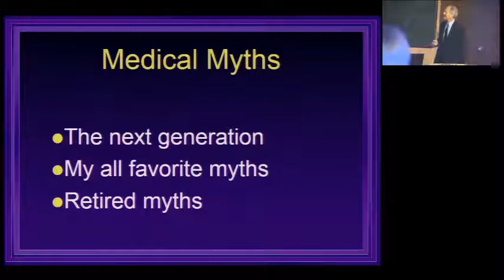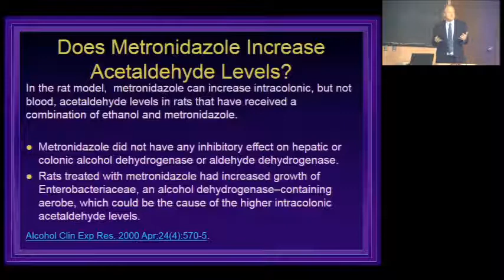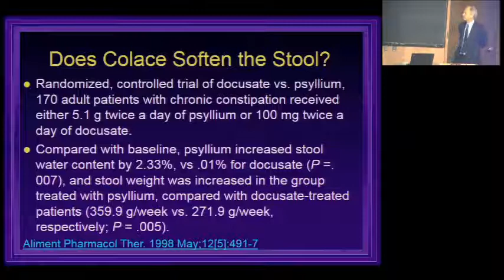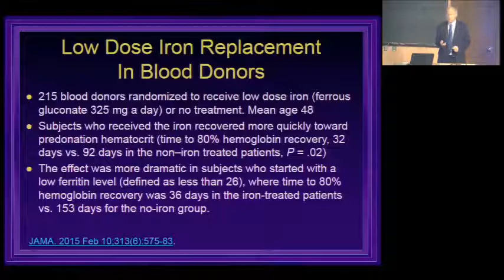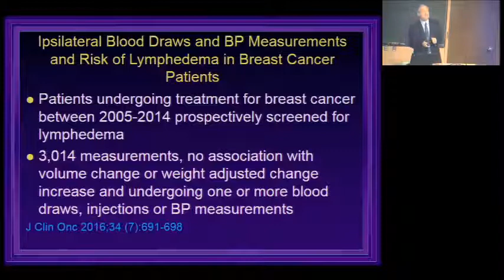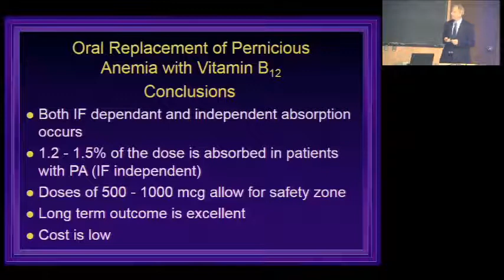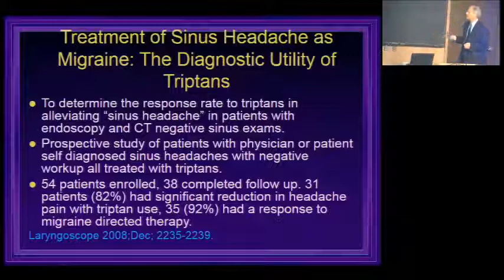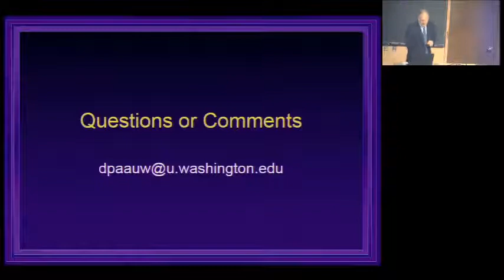Medical Myths - When Dogma is for the Dogs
Department of Medicine Grand Rounds presentation by Dr. Douglas Paauw, Professor, Department of Medicine; Director,  Medicine Student Programs; Rathmann Family Foundation Endowed Chair for Patient-Centered Clinical Education; University of Washington School of Medicine.